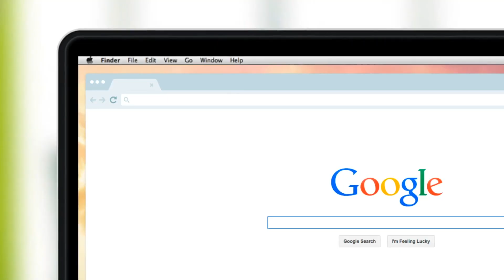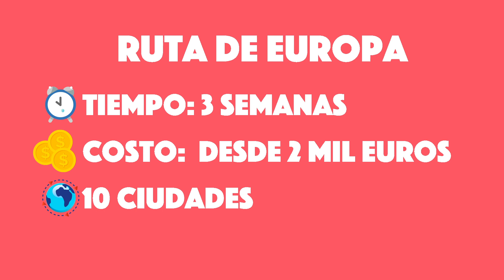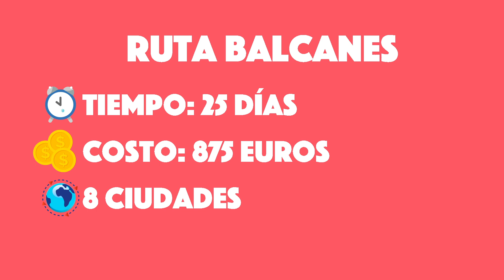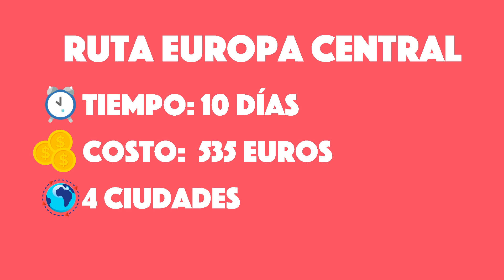¿Cuánto cuesta viajar a Europa en 2020? - 4 Rutas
Planear un viaje por Europa, sobre todo si es la primera vez, puede ser  caótico. Tantas ciudades, tanto que ver y tiempo limitado. Así que lo primero es elegir lo que de verdad quieres ver y qué es lo más viable. A continuación te presento 4 rutas e itinerarios que he realizado por Europa.